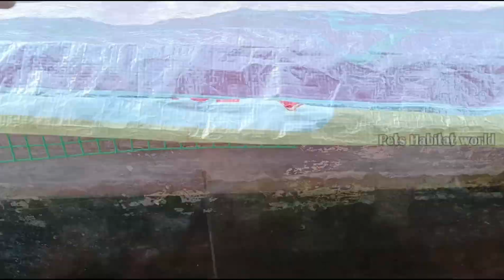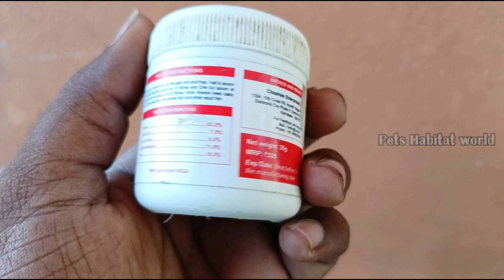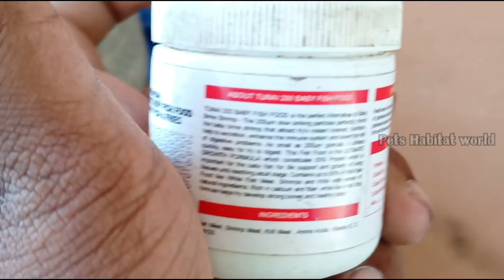ஒரு வழியா German blue ram fish வாங்கியாச்சு | ram fish update